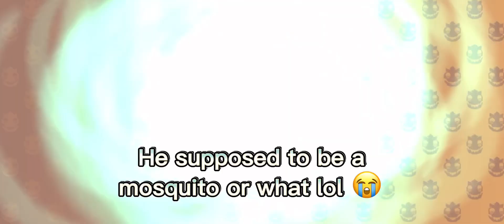Getting Epic Humbug and Hyehehe In One Sitting! | MSM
Today I’ll be showcasing the recently released monsters in earth island! Featuring Epic Humbug and the new Mythical Hyehehe!